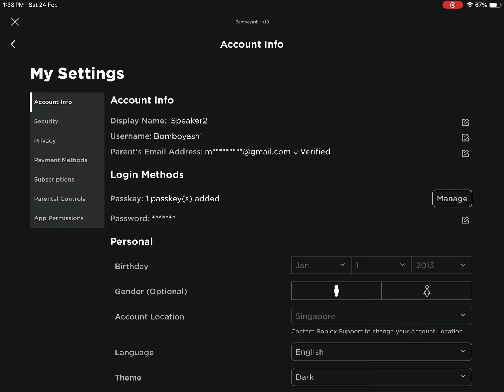Do better @Hvv_p1 I’m not even your friend and no one is speaker 2 now